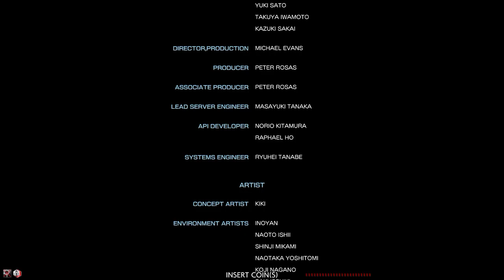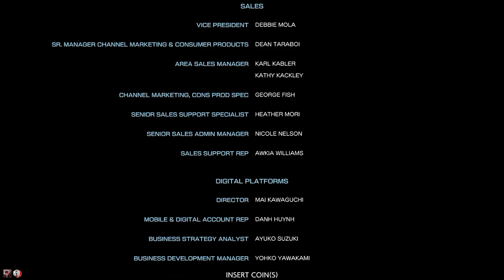Street Fighter V Type Arcade - Akuma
Jogando com Akuma

Street Fighter V (ストリートファイターV Sutorīto Faitā Faibu?) é um videojogo de luta publicado pela Capcom, que o produziu em colaboração com o estúdio Dimps. O sexto capítulo da série Street Fighter, foi lançado a 16 de Fevereiro de 2016 para Microsoft Windows e PlayStation 4.

Street Fighter V tem o mesmo estilo gráfico que o seu antecessor mas em comparação faz algumas mudanças no sistema de combate, como a "barra V", preenchida à medida que o jogador recebe danos e acrescenta três novas habilidades. Pela primeira vez na série o jogo tem um modo história, multijogador entre plataformas (versões Windows e PlayStation 4) e um novo sistema em que depois do lançamento, tanto personagens como outros conteúdos, são desenvolvidos e acrescentados ao jogo através de actualizações.

Desenvolvedores(s)   Capcom
                                       Dimps

Editore(s)                     Capcom
Diretore(s)                   Takayuki Nakayama
Produtore(s)                Koichi Sugiyama
Artista(s)                      Toshiyuki Kamei
Compositore(s)            Masahiro Aoki
                                      Hideyuki Fukasawa
                                      Keiki Kobayashi

👍Dá um like para me ajudar